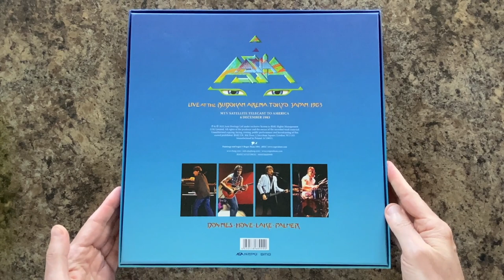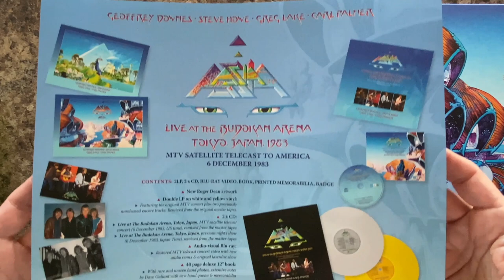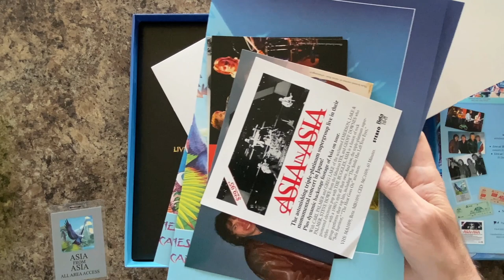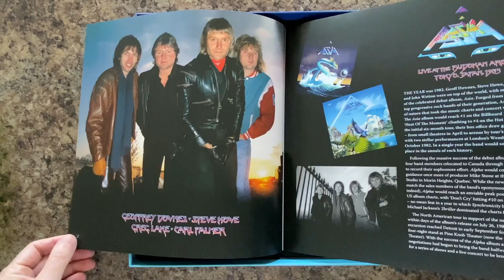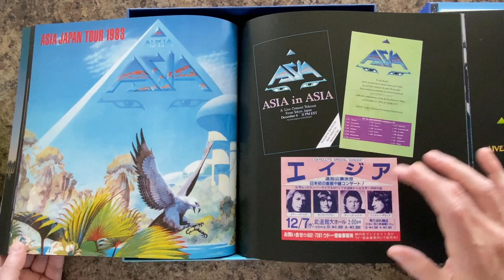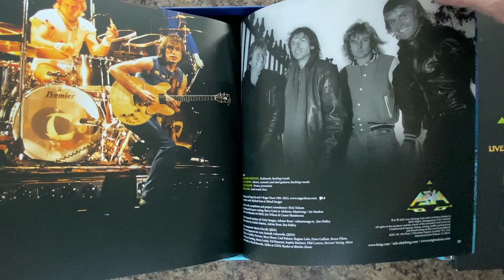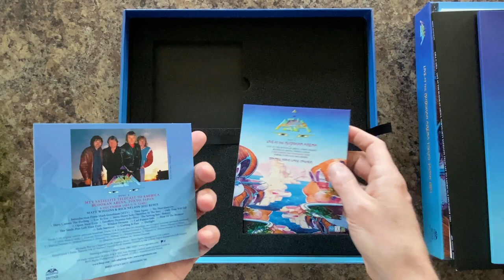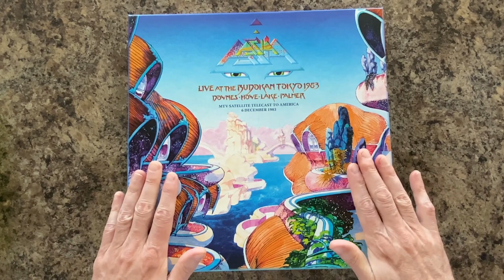Dave Gallant Unboxing - Asia in Asia: Live at the Budokan, Tokyo, Japan, 1983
Dave Gallant dives into the new 'Asia In Asia: Live at the Budokan, Tokyo, 1983' deluxe box set! Includes: 2LP colour vinyl, 2xCD (MTV satellite broadcast concert and previous night), remixed audio, unreleased tracks, 40 page 12” book with new band quotes, Blu-ray concert video, printed memorabilia and ‘Asia' pin badge.